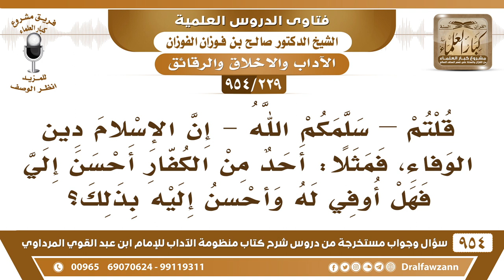[229 -954] قلتم إن الإسلام دين الوفاء، فلو أن أحدا من الكُفار أحسن إلي فهل أُحسن إليه؟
-[229 /954] السؤال: قُلتم –سلمكم الله- إن الإسلام دينٌ الوفاء، فمثلًا أحدٌ من الكُفار أحسن إليَّ فهل أُوفي له وأُحسن إليه بذلك؟
الجواب: نعم، هذا هو ما قلناه، إذا أحسن إليك فأحسن إليه رُد عليه مُكافأته.
للاشتراك في قناة الشيخ صالح الفوزان
سؤال وجواب من شرح منظومة الآداب ( 945 ) مقطع

للاستفسار والإقتراحات والدعم
رئيس الفريق
لمشروع كبار العلماء